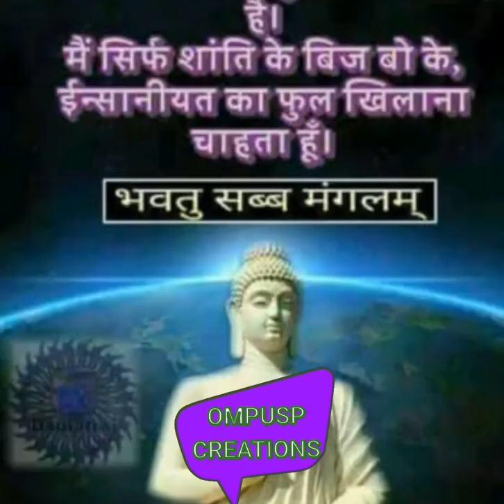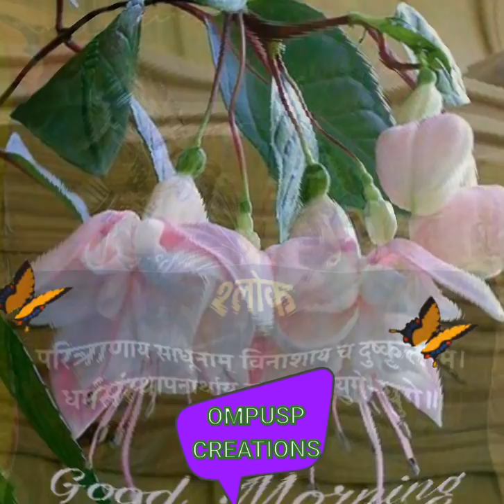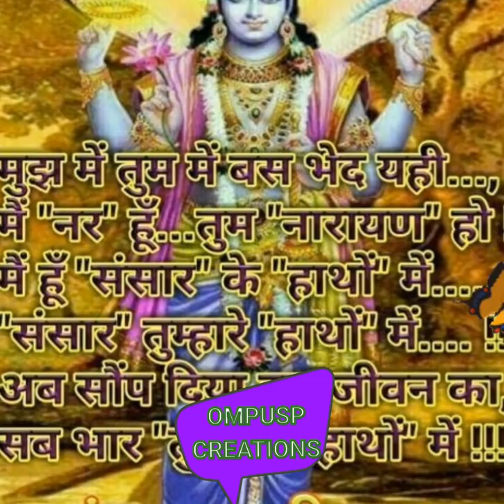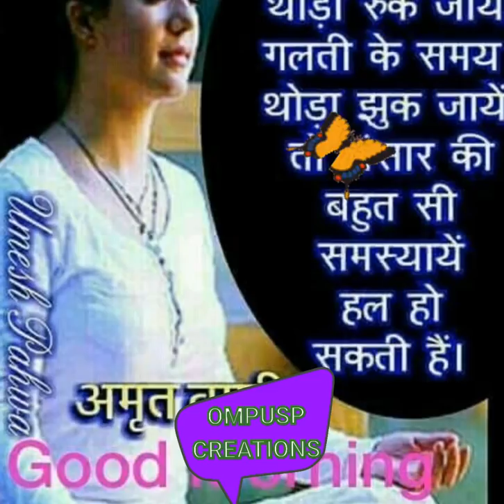Jai Jai Narayan Narayan Hari Hari..02/08/2018. HD quality Devotional Hindi video By. Ompusp#Creation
A beautiful morning devotional Hindi bhajan HD quality video By.. Ompusp # Creations.